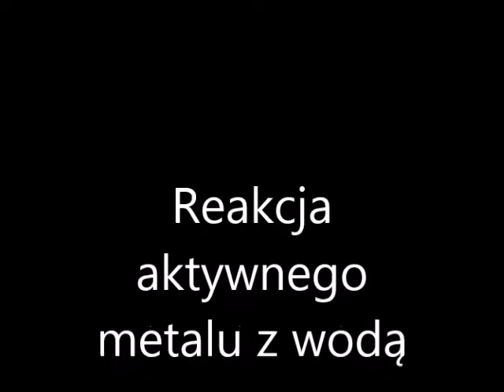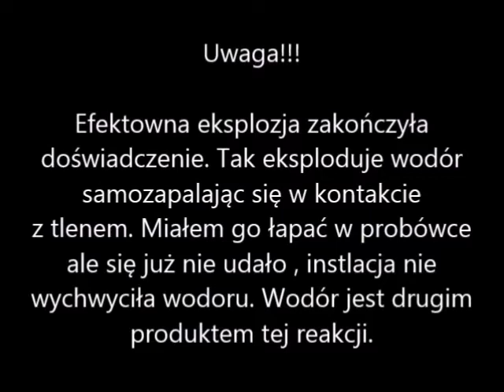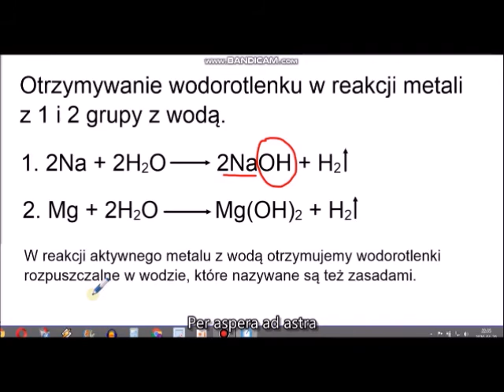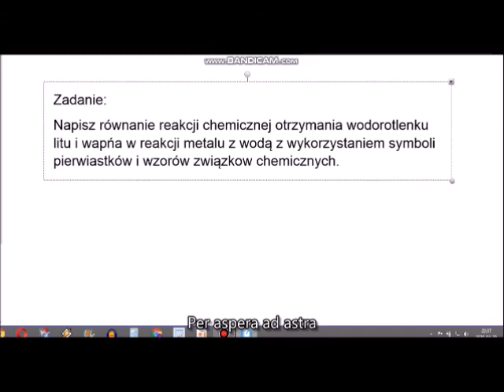Wodorotlenek sodu i wodorotlenek magnezu